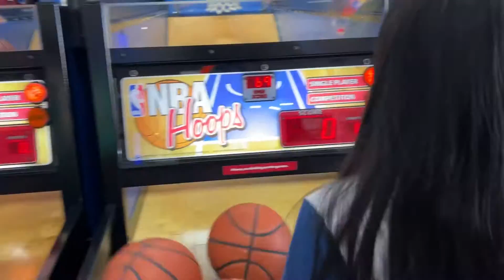Playing basketball at Chuck E. Cheese